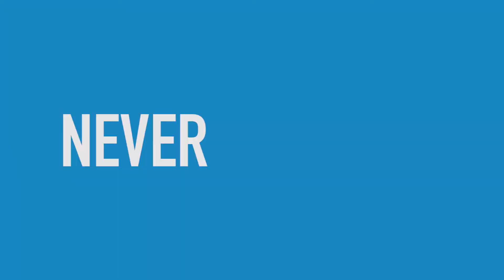Always be One Step Ahead - Running and Training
Whether you choose to do it alone, listening to music or with a sports partner – running and training have become ones of the world's most popular sports.
For Summer 2017, Odlo's running and training clothing is designed to satisfy the needs of all athletes.